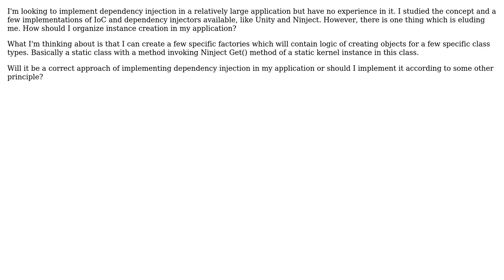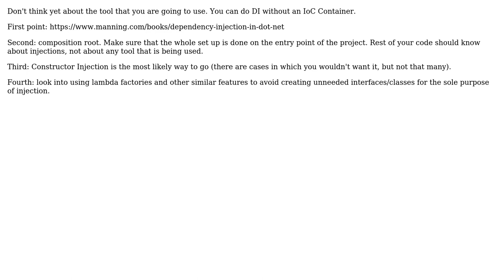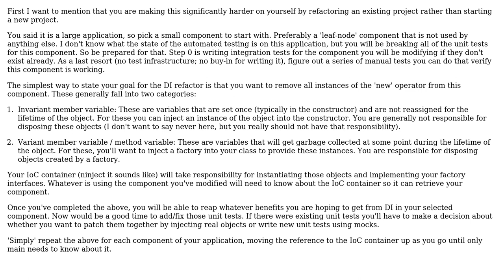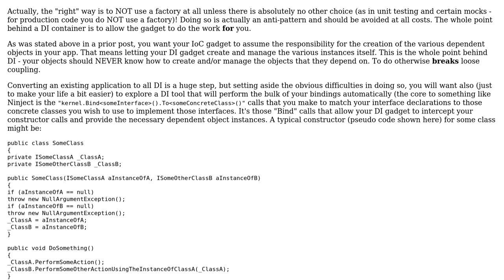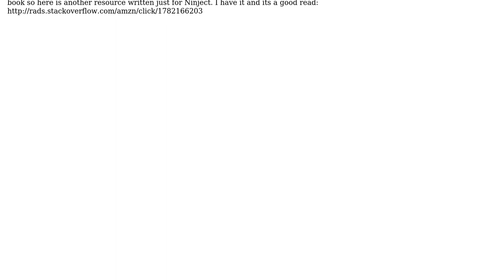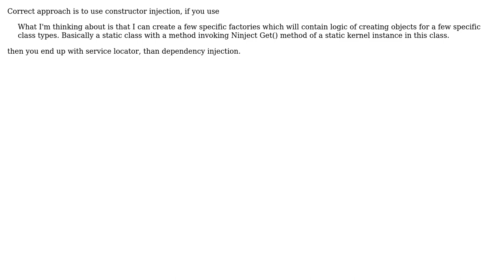Software Engineering: What is the "right" way to implement DI in .NET? (7 Solutions!!)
Software Engineering: What is the "right" way to implement DI in .NET?

With thanks & praise to God, and with thanks to the many people who have made this project possible! | Content (except music & images) licensed under CC BY-SA | Music | Images & others | With thanks to user wigy user user3223738 user Steve user Robbie Dee user Miyamoto Akira user Low Flying Pelican user Jon user JanDotNet user Fred and the Stack Exchange Network Trademarks are property of their respective owners. You are responsible for your own actions.